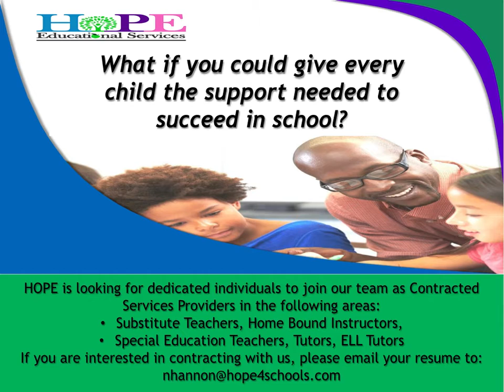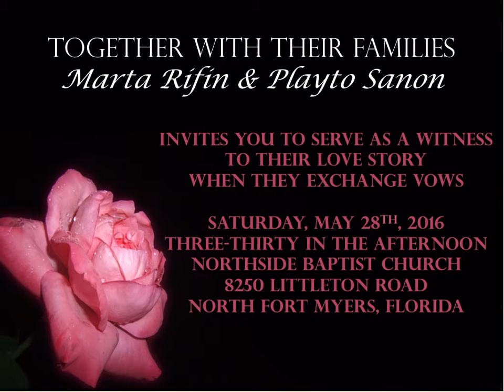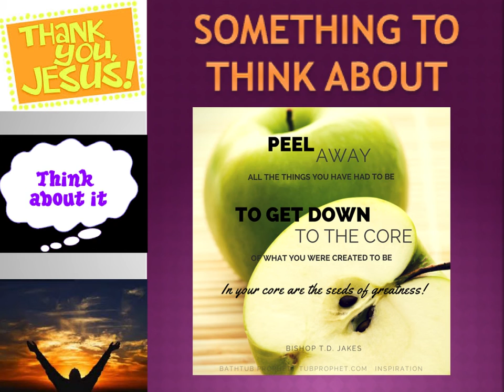This Week's Scoope @ EFBC!!!